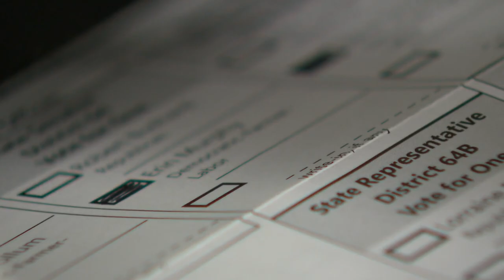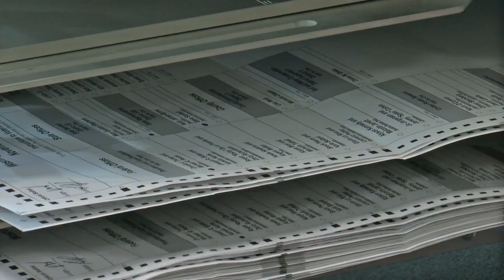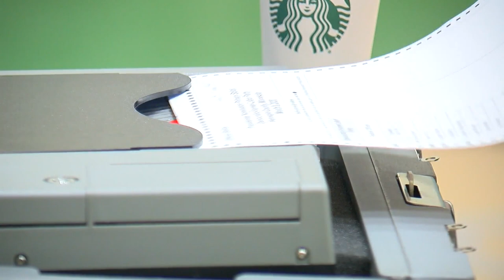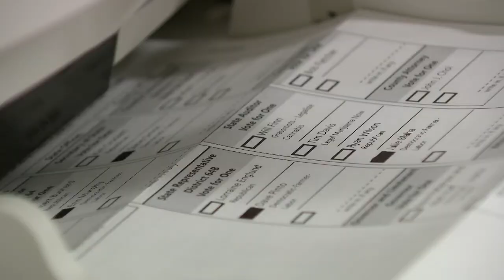Good Question: How are votes counted on Election Day?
If you vote in person, you put it into the ballot box, which is programmed not to report results until 8:01 p.m. When the judges put in a code, it will print out a report.